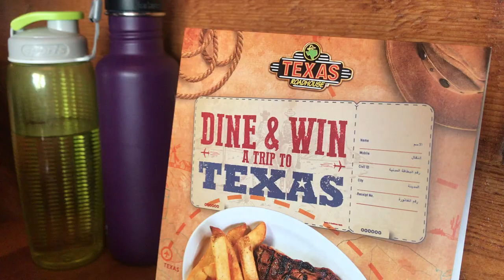Surprise Baby Shower | Baby Shower Games | My Life in the Desert| Vlog 22 | Mikeedoodles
I'm back with my life in the desert series wherein I show you my life here as an OFW in the U.A.E.

Today, We surprised a good friend, Sabrina with a baby shower.

 If you are looking for fun baby shower game ideas, this vlog might help you. :P